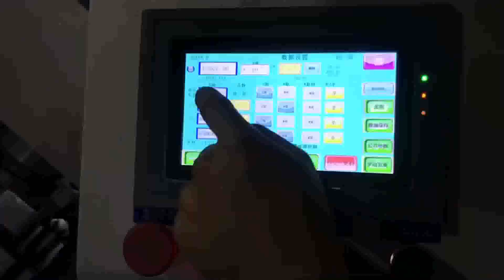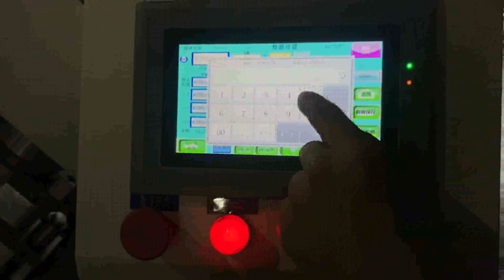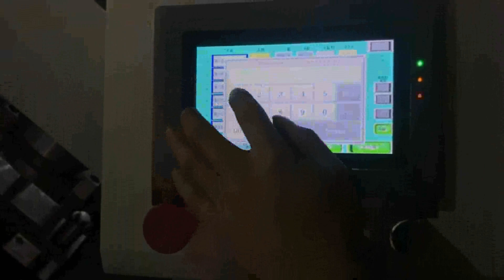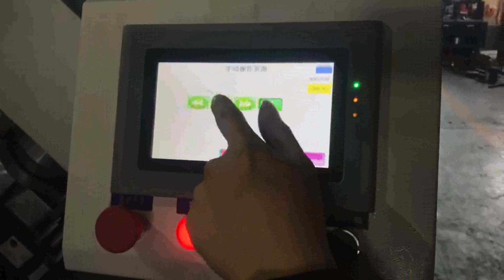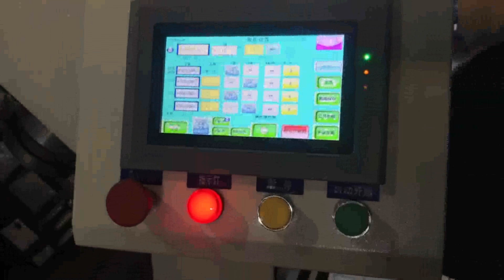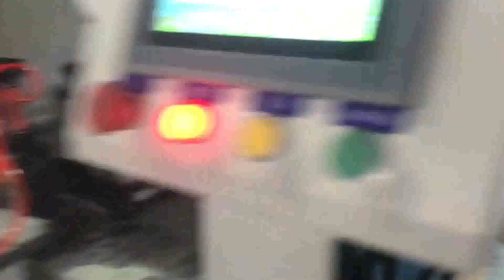CNC Automatic Angle Steel Hydraulic Punching Cutting Machine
We specialize in the production of various hydraulic machines for tube and pipe processing include:
Automatic Hydraulic Punching Machine
Pipe End Forming Machine
Tube Bending Machine
3D CNC Pipe Bender
Circular Saw Machine
Aluminium Cutting Machine
Chamfering Machine
Punch Dies
Bending Tooling and Molds

From our standard models offering hydraulic punching machine, bending machine, forming machine, cutting machine, to our build-to-order products and custom solutions, we have the ability to provide you with a totally unified solution for virtually any of your product challenges.